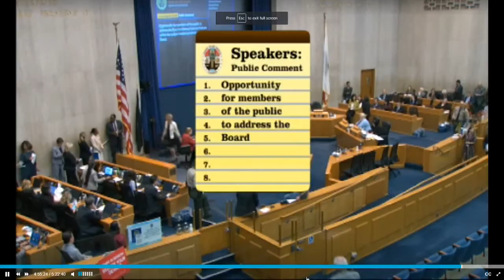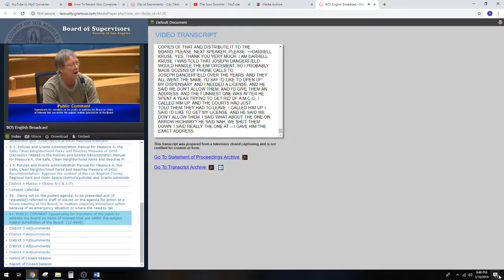Public Speaking Cringe - 2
Public Comment for matters not on the Agenda for the March 5, 2019 LA County Board of Supervisors meeting.